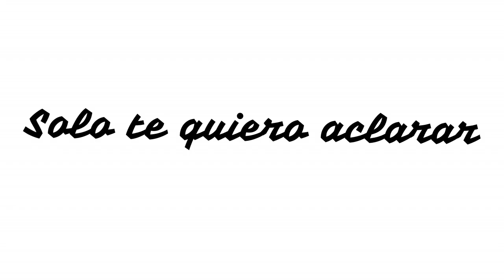BOSS SKELETON! Crazy by DavJT(100%)(Insane Demon)Geometry Dash (2.11)-JoniDash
Hola amigo, en este video veras uno de los niveles mas dificiles que me he pasado hasta ahora, y es Crazy by DavJT. El nivel es muy Original, con una tematica que pega mucho con la decoracion y una increible Sincronizacion en todo momento.
Te lo recomiendo para que lo juegues y te diviertas con el . . .

INFORMACION DEL NIVEL :

ID: 40945673

SONG: Circus Contraption - Charmed im sure (DirtyPaws Remix) (New Mix) (Instrumental)